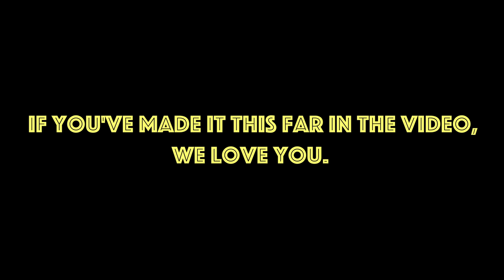Ordering What The Person in Front of Us Orders for 24 Hours!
Part One of Alessio getting to try some amazing US fast food! If you liked the last episode, you'll love this one too. We went to some of your favorites- It's always fun to see what other people order haha. Episodes one and two linked below:

Thank you for all of your love and support!